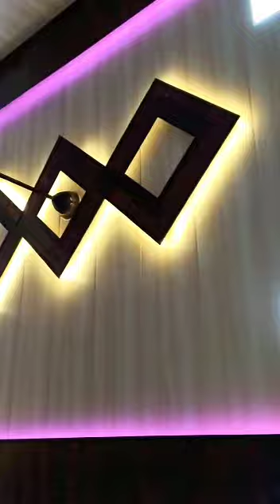face 2 Agra